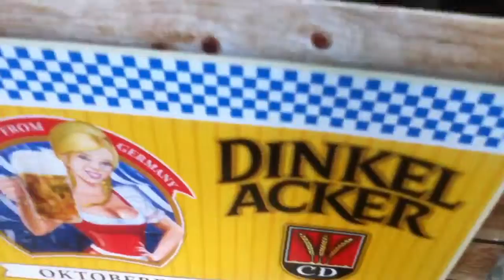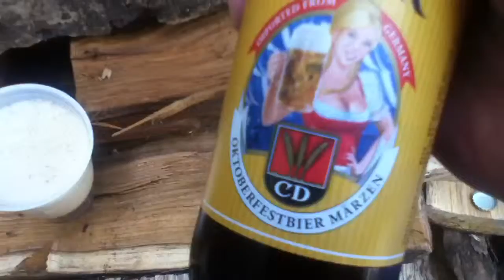Dinkel Acker Oktoberfest Bier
Dinkel Acker Oktoberfest Bier 11.2 Oz. Bottles, 5.7% Alcohol By Volume. Average price after tax & bottle deposit about $2.00 per bottle. The cold beer is worth every panny.